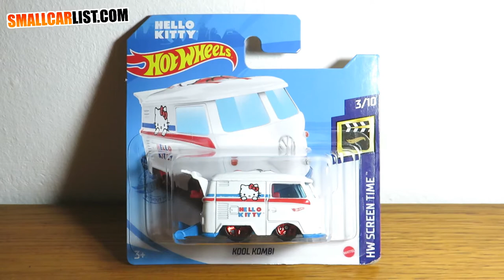Hot Wheels Kool Kombi - Hello Kitty! (2021 - B Case)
Hot Wheels Kool Kombi - Hello Kitty
Collection: HW Screen Time 2021 3/10